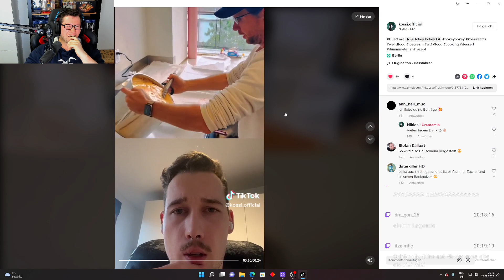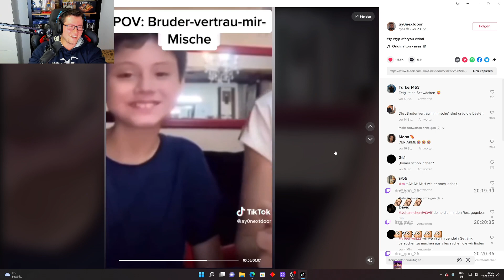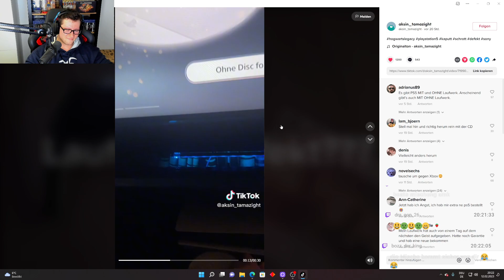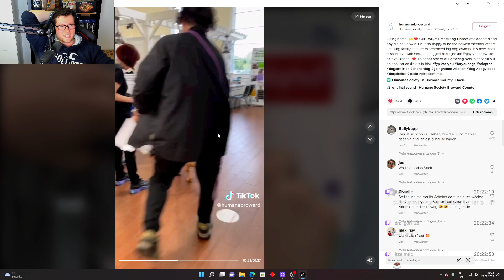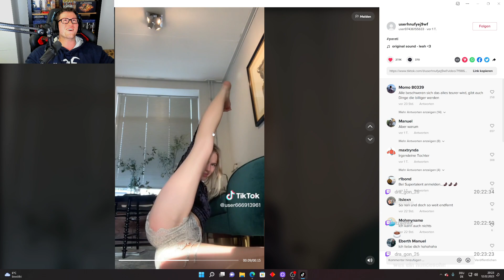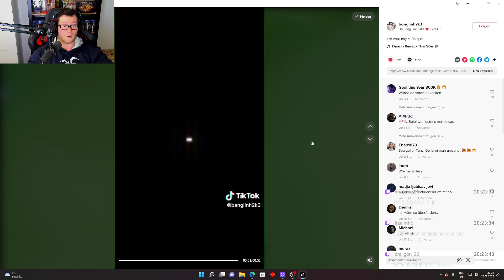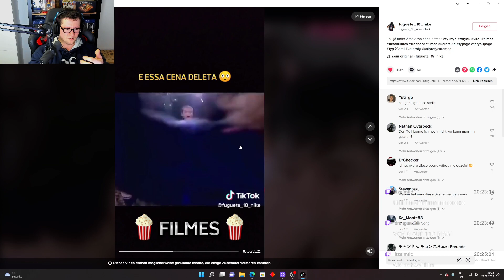TIKTOK REACTION #002 - ich kann nicht mehr XD °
das alles dient nur zur Unterhaltung vieles sollte nicht zu sehr ernstgenommen werden DANKE ^^

Danke auch an alle Tiktoker (Videos) falls innen das Video nicht gefällt schneide ich sie gerne raus ^^